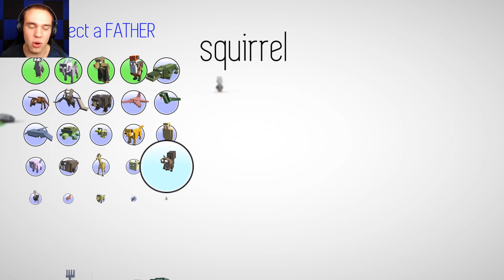HARAMBE HAS KIDS! (Hybrid Animals!)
Today the life long tale has been answered! Harambe will rise from the earth! Lightning Bolts will erupt through the skies and release thunder, breaking the air we breath! Barney will play hybrid animals and yap gibberish while he waits for a connection to a game that never comes. WARNING! Harambe will not actually rise from the earth, he is dead.

Barney's Things -
My Snapchats - ThatBarneyDirt